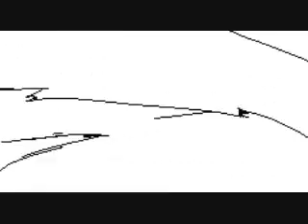EATMEWHILEIMHOT - MOTHER MAY I (OFFICIAL MUSIC VIDEO)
Wondering why he's the man with the gun in his hand
Brother of mine please don't take this choice
Drop the gun and follow my voice

Refrain:
Ooh oh oh ooh

Is it just enough for you to breathe?
I'm begging
Is it not enough to just have me?
Whoa

He's standing alone with the gun in his hand
Why am I the man, why am I the man?
Brother of mine take this away
I'm sick of this life of pain

Refrain

I'm begging
Whoa
Is it just enough for you to be?
I'm trying
To be the person that you need
Please don't pull the

He's dead on the floor with his gun in his hand
Why was he the man, why was he the man?

I'm begging
Is it not enough to be just me
Whoa

I'm begging
Whoa
I'm trying
And where I go you will follow